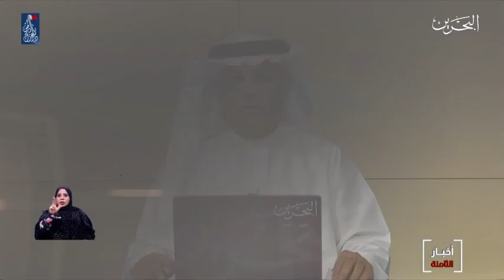انطلاق سباق الفورمولا 1 لجائزة رولكس الصخير الكبرى للفورمولا 2020